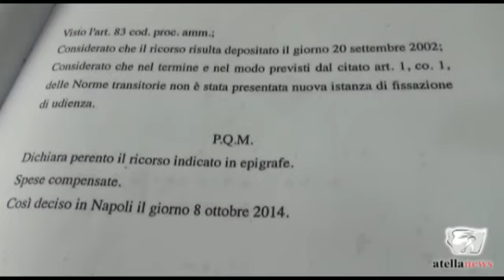Salvatore Compagnone replica alle dichiarazioni di Angelo Brancaccio